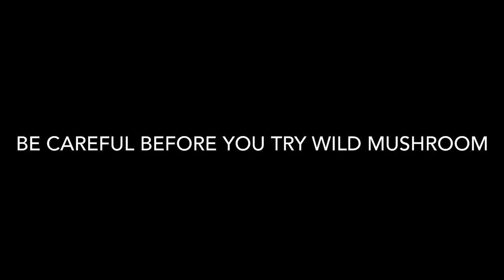Ki Tit Khlaw | Never Seen These Wild Mushroom Before | Meghalaya | Ep 2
Today, we are about to visit the streetside market to get some edible wild mushrooms. We have never seen these mushrooms before. Hope you enjoy watching.

"💗 JOIN OUR CAUSE:
ABOUT US:
Minimalist Cook | Food exploration Channel is about exploring food, recipes, kitchenware. We love to explore places and the food that it offers. Join us in our amazing journey of food adventure.